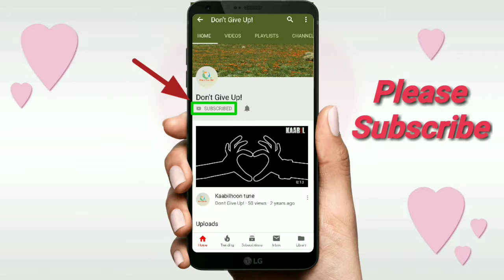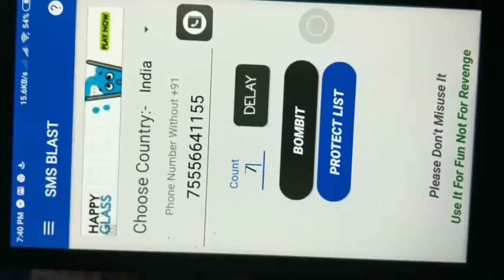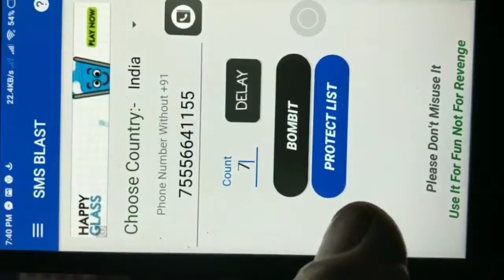एक बार यहाँ किसी का नंबर डाल दिया न फिर तो उसकी वाट लग जायेगी DontGiveUp!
एक बार यहाँ किसी का नंबर डाल दिया न फिर तो उसकी वाट लग जायेगी
Iska misuse mat karna
Note:- "This tool is for fun purpose only if anyone is using it for revenge he himself is resposible, Developer is not responsible"

Thanks